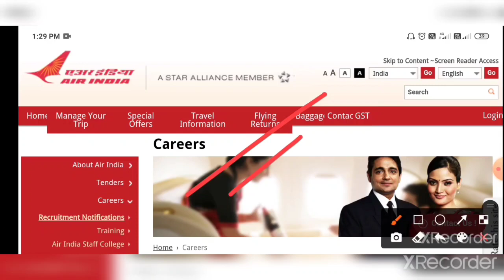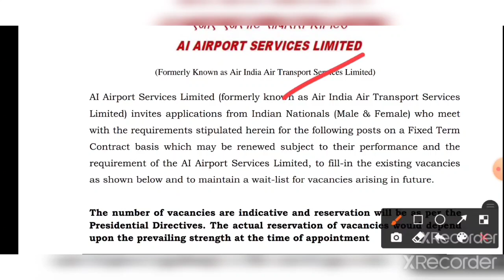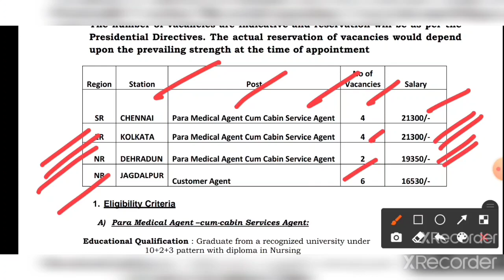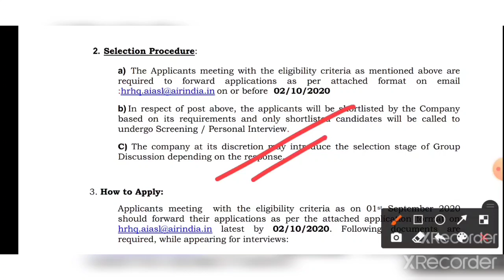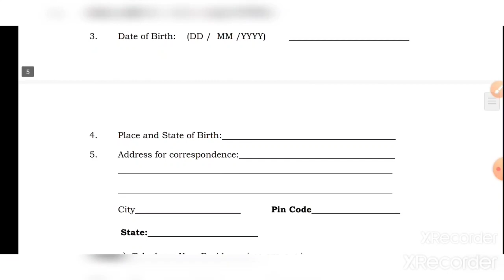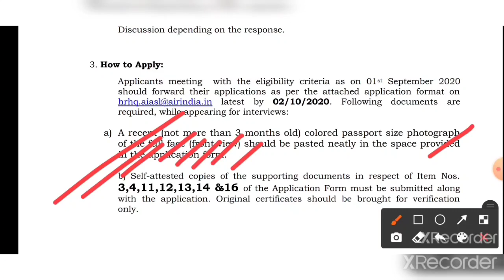কলকাতা এয়ারপোর্ট সহ বিভিন্ন এয়ারপোর্টে এয়ার ইন্ডিয়া নতুন চাকরির বিজ্ঞপ্তি। এয়ার India new job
Air India Job Vacancy air india limited new job update